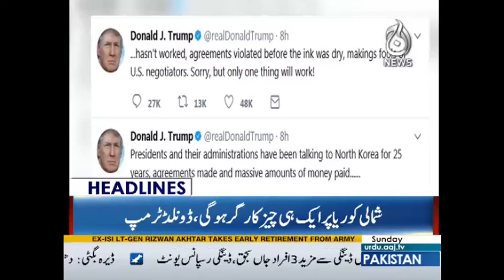Trump Nay Phir Dhamki Day Di | Headlines 10 AM | 8 October 2017